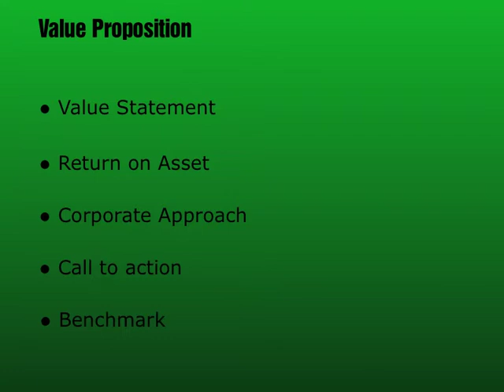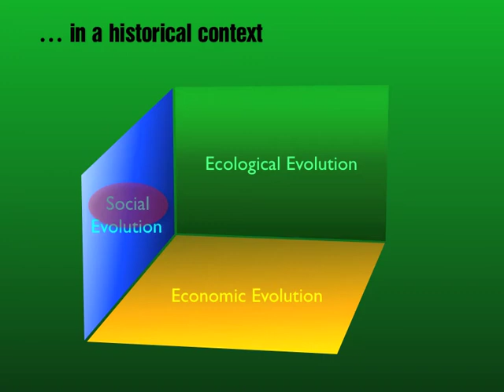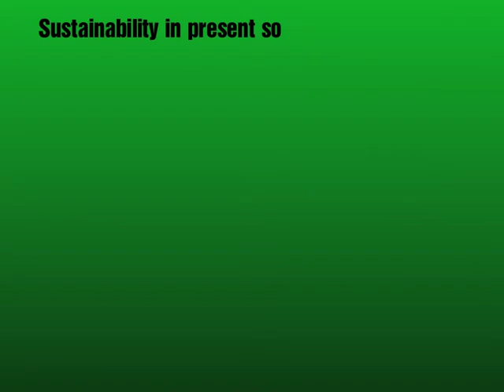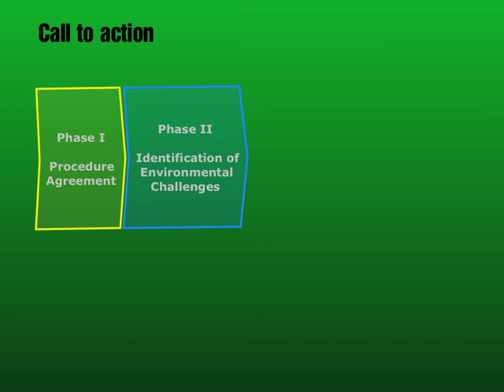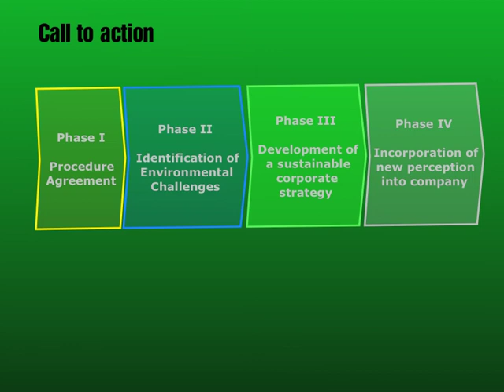Strategic Environmental Services.mov